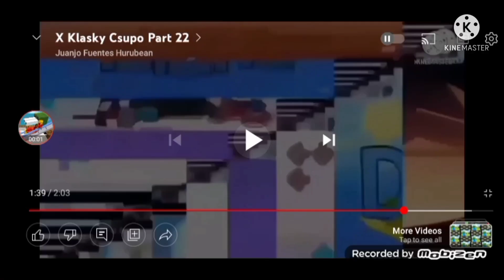X klasky csupo Part 22